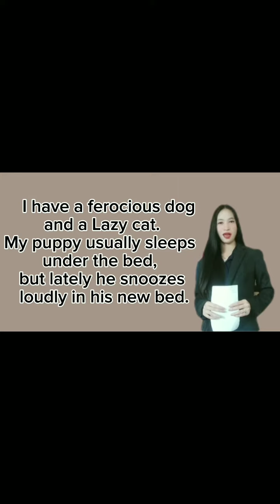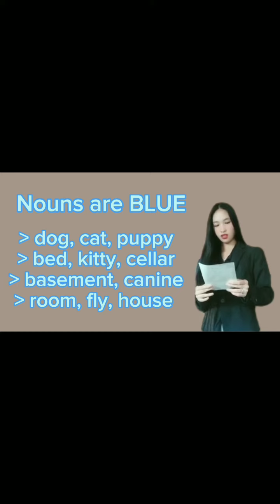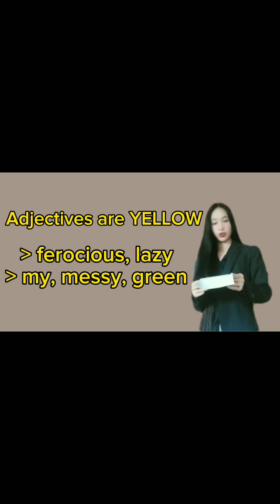" WORDS AND THEIR RESPECTIVE PART OF SPEECH "